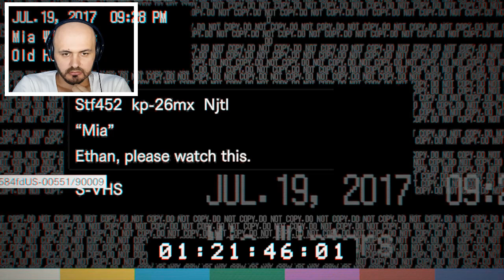Resident evil 7 -SHQIP- Tu u mshef prej shtriges !!!!! #3